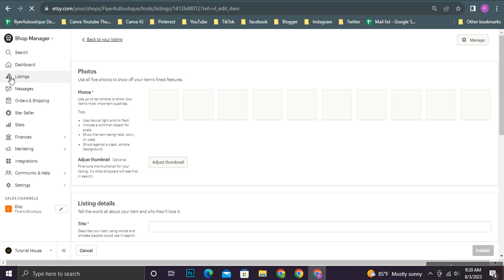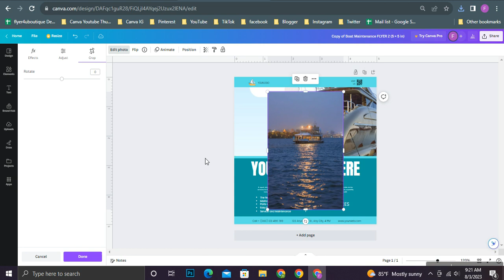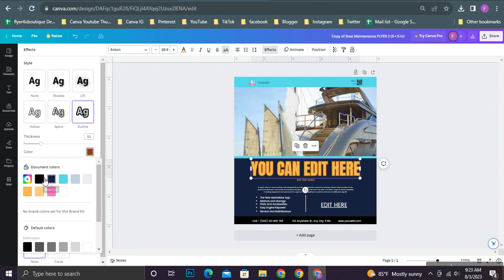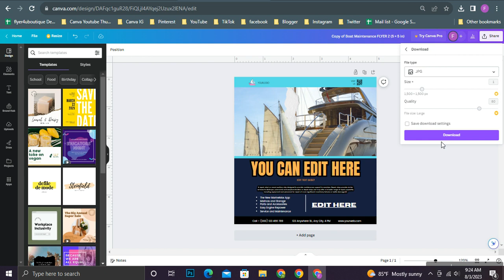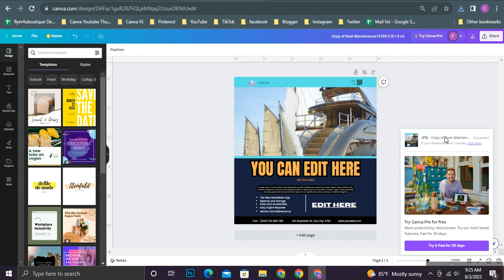Boat Maintenance Flyer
Boat Maintenance Flyer, DIY Canva Boat Maintenance Flyer Template, Editable Canva Social Media Size Flyer Template for Boat Maintenance

Well, first to say that this design is made targeting the Boat Maintenance and also it is created according to the Instagram Post size. As we have used free fonts to create this you will not have worries regarding taking new fonts once you are editing this in the way you prefer. Plus, the color mode is also made with RGB colors and according to your monitor and printing paper there will be a very slight change in colors but can assure you it will not be an effect. The happy news is that these designs are with 300 resolution where you do not need to worry a bit about their super quality.

And also, we have used colors like , Yellow, Red, Blue, Black and White to give it a cool touch. See all products on this link: